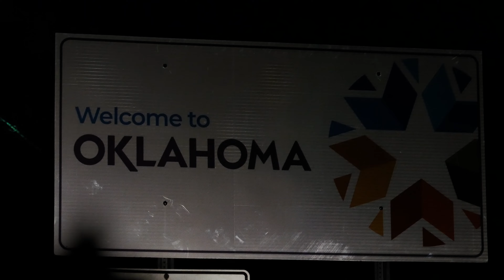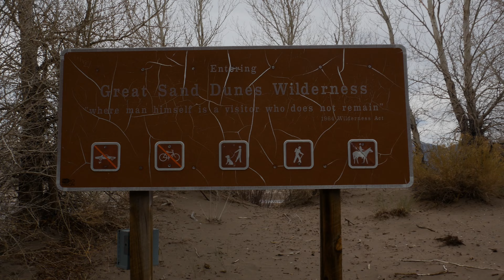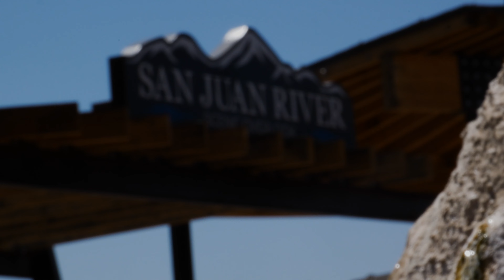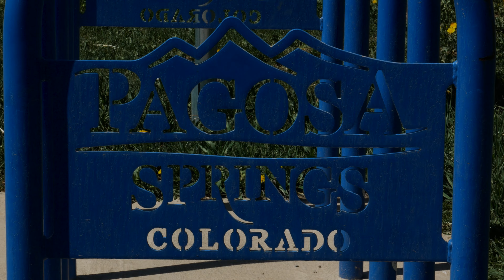Back To Colorado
Footage from April 27 - April 30, 2022 from Georgia to Colorado.

Songs included are:
Vienna by Billy Joel, Byzantine by Pinback, and Why Won't They Talk To Me by Tame Impala